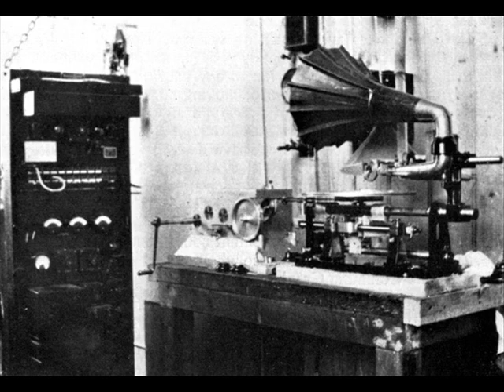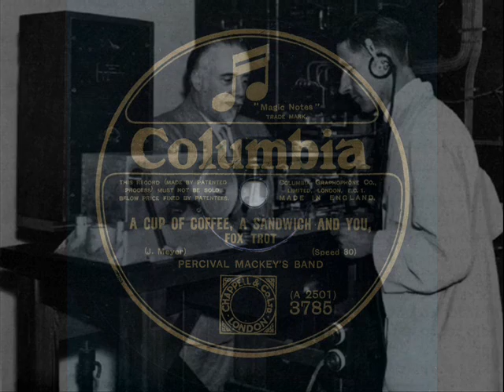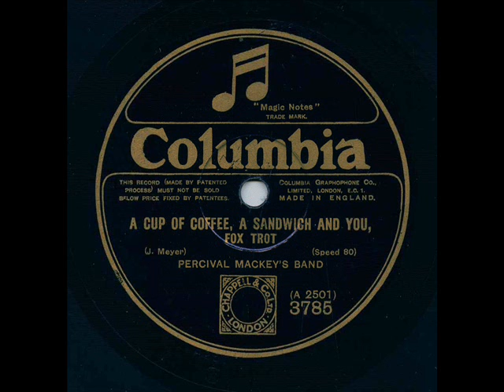Percival Mackey, A Cup Of Coffee, A Sandwich And You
Percival Mackey's Band, A Cup Of Coffee, A Sandwich And You. (J.Meyer). Columbia 3785, mx WA-2501-2, recorded 1st October 1925, London.

Percival Mackey-p-a-dir. 2t. tb. 2ss-as.ss-ts.bj. bb. d. Harry Fay-v.

The first electrical recording made by Columbia in England using the Western Electric process.